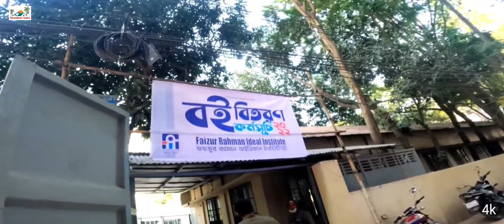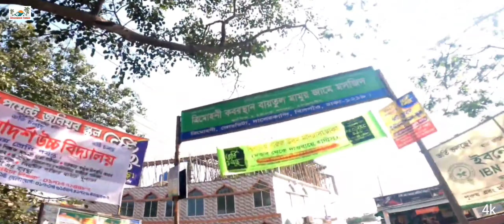বনশ্রীর পিছনে ত্রিমোহনিতে ৩ কাঠার কর্নার প্লট বিক্রয় হবে। ready plot for sale Dhaka.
বনশ্রীর পিছনে ত্রিমোহনিতে ৩ কাঠার কর্নার প্লট বিক্রয় হবে।এখনি বাড়ি করার উপযোগী প্লট বিক্রয় হবে।

জমির পরিমাণঃ-৩ কাঠা।
জমির ফুল প্যাকেজ মূল্যঃ- ৮০ লক্ষ টাকা।

জমির মালিকঃ-
বাড়ির মালিকঃ-
ফ্ল্যাটটির মালিকঃ-

Hello guys!
ঢাকা খিলগাঁও, রামপুরা,সবুজবাগ, ডেমরা এই ৪ থানায় যারা কম দামের জমি ক্রয় করতে চান তাদের জন্য অামাদের এই ডাটাবেজ। নিচের ফর্মটি ফিলাপ করুনঃ-
ফর্মটি ফিলাপ করতে সমস্যা হলে কল করুনঃ-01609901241

🏠🏡 Some Tags I used in this video: ঢাকায় জমি সহ বাড়ি বিক্রয় হবে, ঢাকায় জমি বিক্রয় হবে, ঢাকায় বাড়ি বিক্রয় হবে, ঢাকায় জমি সহ বাড়ি বিক্রয়, জমি সহ বাড়ি বিক্রয় ঢাকা, জমি সহ বাড়ি বিক্রয় হবে ঢাকায় , জমি বিক্রয় হবে ঢাকায়, বাড়ি বিক্রয় হবে ঢাকা, Land Sale in dhaka , Land For Sale in Dhaka , জমি বিক্রয় ঢাকায়, বাড়ি বিক্রয় ঢাকা, ঢাকায় জমি বিক্রয়, ঢাকায় বাড়ি বিক্রয়, ঢাকায় জমির দাম, ঢাকায় বাড়ির দাম, ঢাকায় কম দামে জমি, জমি বিক্রয় ঢাকা, ঢাকায় জমির দাম, জমির দাম, land sell in dhaka, land for sale in dhaka , ঢাকায় কম দামে ভাল জমি, ঢাকায় জমি জমার দাম, land price in dhaka , land for sell in dhaka , land info Dhaka, কম দামে জমি, জমি বিক্রয় টঙ্গী, জমি বিক্রয় ঢাকা, জমি বিক্রয় ঢাকা, land sell in dhaka bypass, bari bikroy Dhaka, jomi bikroy Dhaka , bari bikroy tongi, Dhaka land price, ঢাকায় কম দামে জমি বিক্রয়, কমদামে জমি,
🏠🏡 Releted Channel For This Video
@ঢাকায় জমি ‎
@Gazipur Media ‎‎
@Bikroy Ghor ‎
@Business Inspection BD ‎
@Property seller ‎
@Ready house for sale Dhaka ‎
@Land বার্তা ‎
@A TO Z ADD ‎
@Dreamland House ‎